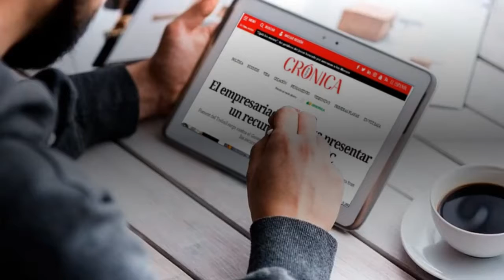Las cinco noticias de 'Crónica Global' del 23 de marzo de 2021